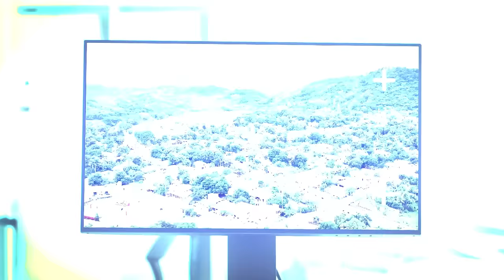La Desgracia Que Leonel No Puede Evitar: ¡No Esperaron Mayo! ¡Arranca Otra Guerra De Papeletas!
Hay razones de ambos lados para ser líder de una alianza presidencial en primera vuelta y esa es justamente la razón por la cual a este segundo se etán aniquilando entre sí ambos partidos opositores pero hay un detalle que dejar claro en este comentario...

3,500 por hora. Grabación a 1080. Entrega de material editado.

 día.

5,000 por cada video no mayor a 2 minutos.